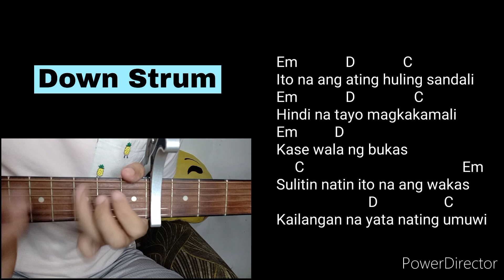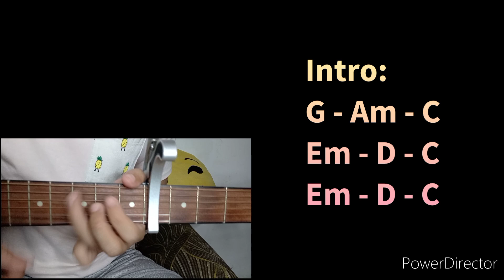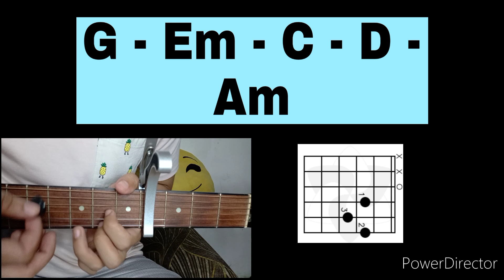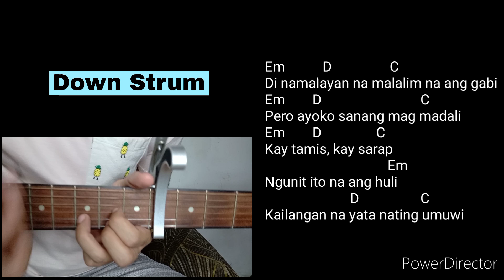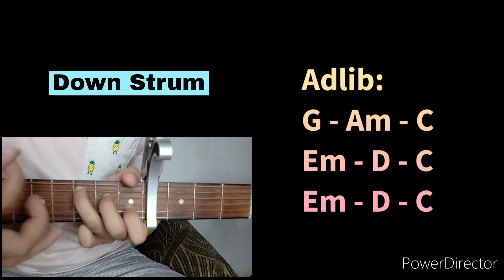Huling Sayaw - Kamikazee (EASY GUITAR TUTORIAL)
Wazzup Guyss 🤗 Basic Guitar Tutorial tayo sa kantang "Huling Sayaw by Kamikazee" super classic guys ng kanta na to At BASIC lang to guys tugtugin sa gitara dahil EASY lang ang mga chords at strumming na ginamit natin dito 💜 Tamang tama to guysss pang jamming

Maraming Salamat Guys 😍 Keep Safe po palagi